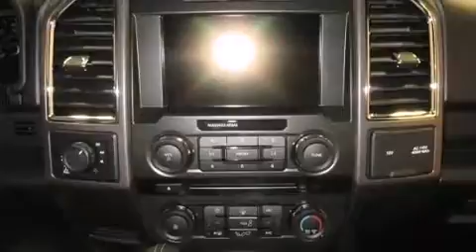2016 Ford F-150 in Watertown, NY 13601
Davidson Ford of Watertown
18621 US Route 11

The 2016 Ford F-150. Smooth gearshifts are achieved thanks to the refined 6 cylinder engine, and for added security, dynamic Stability Control supplements the drivetrain. Four wheel drive allows you to go places you've only imagined. Top features include air conditioning, a tachometer, variably intermittent wipers, a rear step bumper, fully automatic headlights, tilt steering wheel, and a split folding rear seat. Ford ensures the safety and security of its passengers with equipment such as: head curtain airbags, front SIDE impact airbags, traction control, ignition disabling, and 4 wheel disc brakes with ABS. Brake assist technology provides extra pressure when applying the brakes. We have a skilled and knowledgeable sales staff with many years of experience satisfying our customers needs. They'll work with you to find the right vehicle at a price you can afford. Come on in and take a test drive!